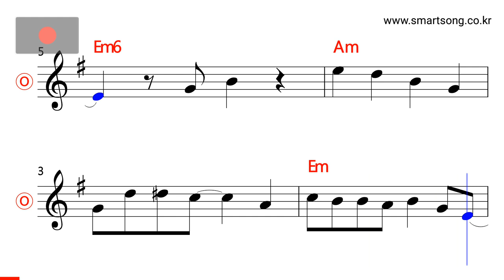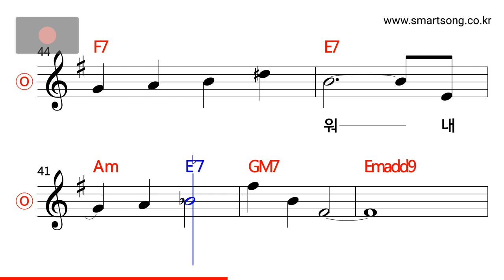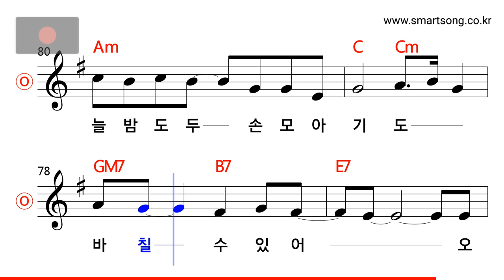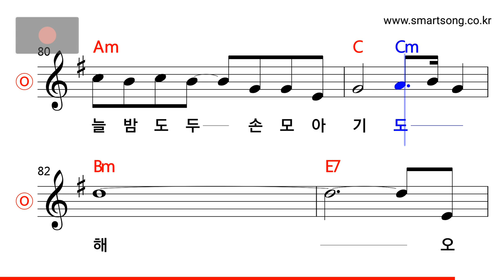빛과소금 - 그대에게 띄우는 편지 MR